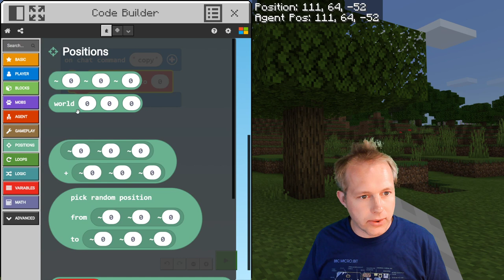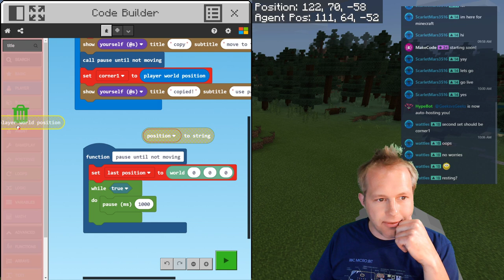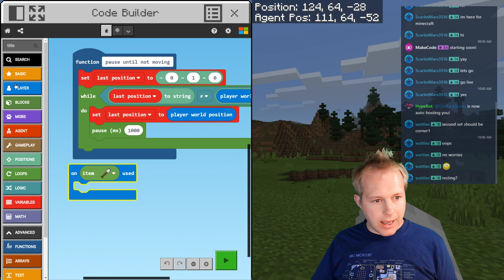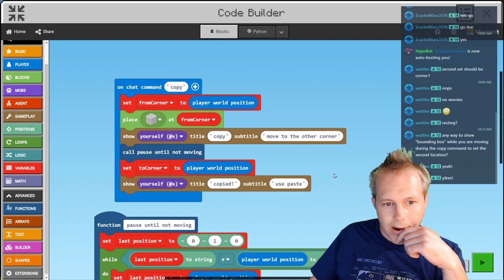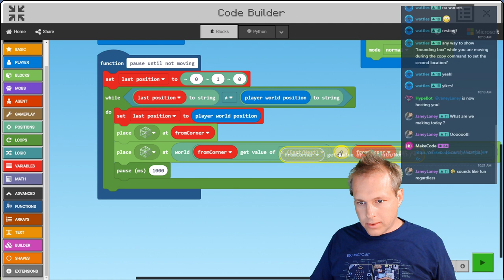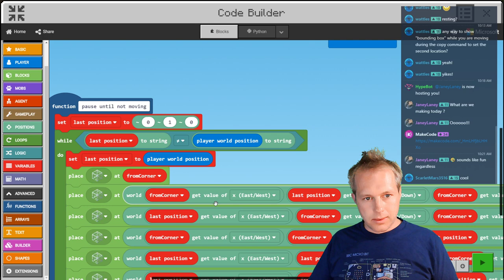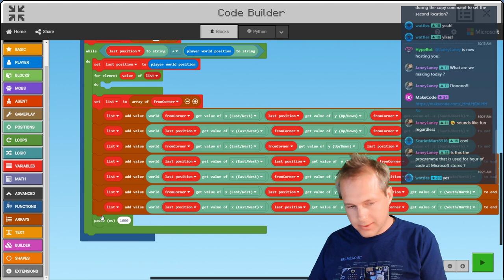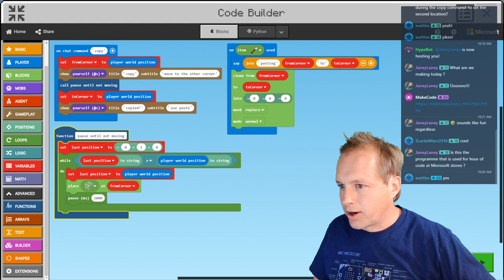MakeCode for Minecraft - Clipboard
Building a Minecraft clipboard with MakeCode.

If your school is using Office 365, your account probably already works with Minecraft:Education Edition. If your Office 365 account does not work, Minecraft:Education Edition is free through June 2020 for anyone with an Office 365 Education sign-in.
Read the [announcement] on how to enable it.